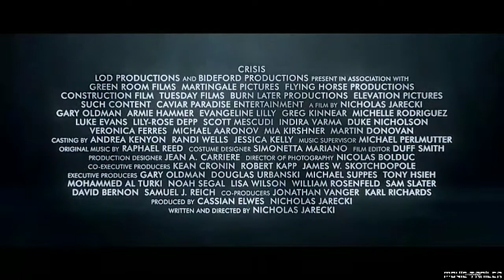Crisis (2021) | Official Trailer 🎬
MOVIE INFO
Text expanded.
A drug trafficker arranges a multi-cartel Fentanyl smuggling operation. An architect recovering from an Oxycodone addiction tracks down the truth behind her son's disappearance. A university professor battles unexpected revelations about his employer, a pharmaceutical company bringing a new "non-addictive" painkiller to market. Set against the backdrop of the opioid epidemic, their stories collide in this dramatic thriller from writer/director Nicholas Jarecki (Arbitrage).
Crisis movie where to Watch, Crisis movie 2021 where to Watch, Coming to America 2 full movie, Crisis Movie 2021 release date, Lawyer 2021 movie, The manchurian 2021 movie, Raya and the Last Dragon full movie download, Sin movie 2021